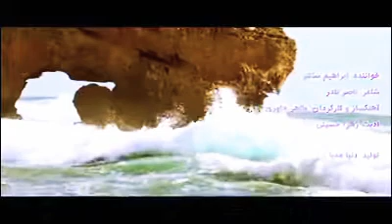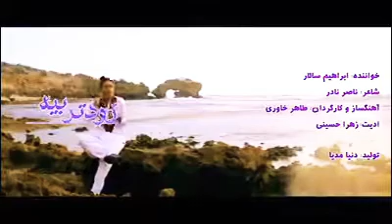آهنگ عاشقانه به زبان شیرین هزاره گی